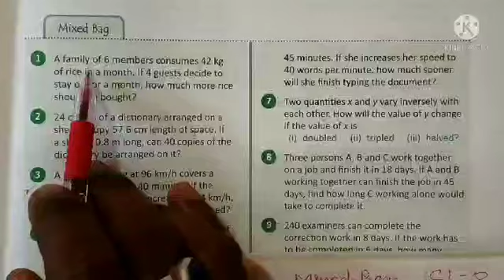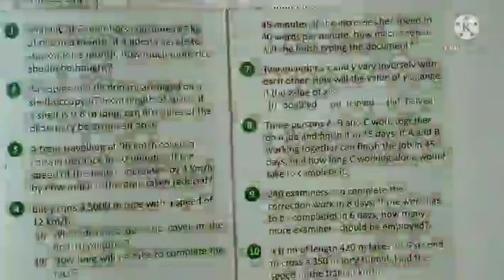Chapter 11 Mixed bag Cl 8 Part-1